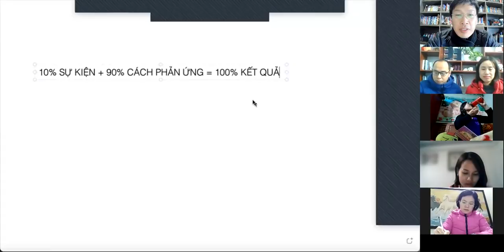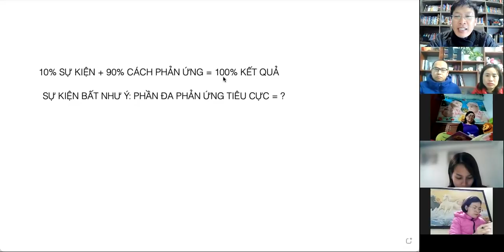LÀM GIÀU THẾ GIỚI BÊN TRONG 16.2.22